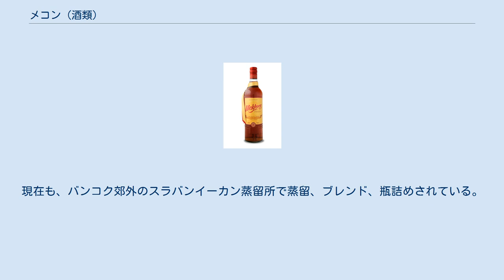メコン (酒類)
メコン 700ml メコン（タイ語: แม่โขง rtgs: Mekhong）は、タイで最初に国内製造された欧米系の蒸留酒のブランド。
ビア・チャーンを製造するタイ・ビバレッジが製造販売している。
 名称はメコン川（แม่น้ำโขง）に因んでおり（後述）、外国人観光客らからは、メコンウィスキーと俗称され、英語で"The Spirit of Thailand ("Spirit"に「蒸留酒」と「精神」を掛けている）としても知られている。
 1914年、個人が所有していたスラバンイーカン蒸留所（パトゥムタニー県）がタイ政府に譲渡され、財務省物品税局の監督下に置かれた。
その後、資金調達のため入札により民間に営業させていたが、この許可自体は、ラーマ7世の治世中の1927年に失効、1929年4月1日に同省は蒸留と流通の許可を取り消し別の企業に製造を引き継いだ。
蒸留所は近代化され、現在でも販売されている薬用酒「Chiang-Chun（長春薬酒）」を含む、多くのブランドで新しい28度の蒸留酒を製造するようになった。
販売に関しては、物品税局が指名する、各地域の卸売業者によりなされた。
 1941年、物品税局は、ハーブと伝統的な薬用リキュールのレシピを組み合わせ、新たなアルコール度数35度のブレンド蒸留酒を作り上げた。
当時、輸入ウイスキーをソーダで割ったものが人気であり、政府は外貨の流出に悩んでいたところ、この物品税局が作成したブレンド蒸留酒はソーダに合うようブレンドされており、輸入を大幅に削減することに寄与した。
 この蒸留酒が開発された当時、ピブン・ソンクラム政権下で、後にタイ・フランス領インドシナ紛争を引き起こすメコン川の東岸に位置する4つの県（シエムラット、プラタボン、シソポン（以上、現カンボジア）及びチャンパーサック（現ラオス））をフランスの支配から返還するよう運動を展開していた。
運動の一環として、当時の芸術部長であったルワン・ウィチットワータカーンは、『故郷の人々(スワニー河）』を原曲にして、タイ語の愛国的な歌詞をつけた『カム・コン(ข้ามโขง:「メコンを渡れ」「メコンを渡って」)』を普及させた。
この歌は非常に人気を博し、タイの人々の心に愛国心を植え付た。
このような風潮を受け、物品税局は新たに生産された蒸留酒に「メコン」と名付けた。
 以来、製造を財務省物品税局、販売を各地の卸売業者という体制の下、タイの代表的大衆蒸留酒としての地位を確立したが、1998年販売を各地の卸売業者の一つであったタイ・ビバレッジが、財務省からスラバンイーカン蒸留所を買収、子会社スラバンイーカン株式会社を設立し2000年から商用製造を開始した。
2013年には、国外での販売拡大を目指し、ラベルをタイ語から英語に変え、ボトルのデザインも変更するなど、ブランドイメージを一新している。
 メコンは、ウイスキーと呼ばれているが、ラム酒に近い。
原料は95％のサトウキビ／糖蜜と5％の米であり、蒸留後、その香りと味をつけるために、ハーブやスパイスとブレンドされる。
現在も、バンコク郊外のスラバンイーカン蒸留所で蒸留、ブレンド、瓶詰めされている。
アルコール度数は35％。
 メコンをベースとしたカクテルに「タイサバイ」がある。